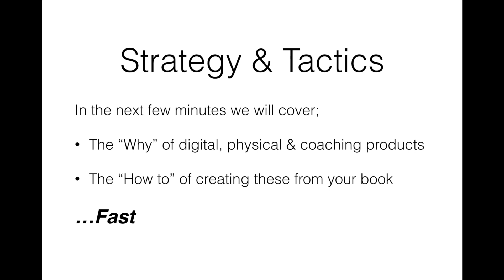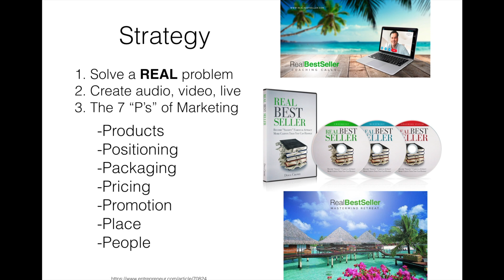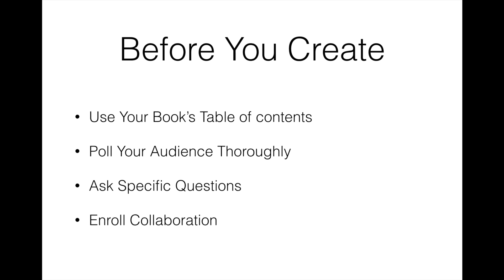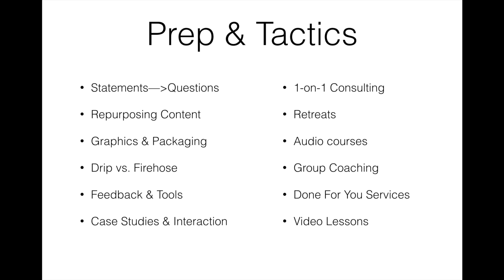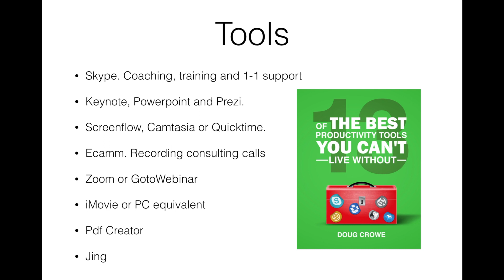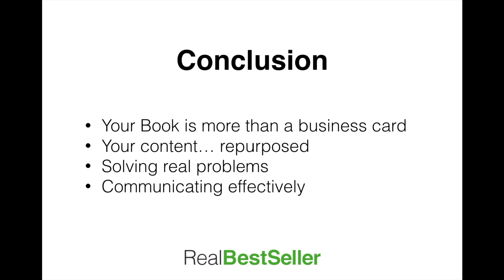Real Best Seller Products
Books don't make money... hardly ever.
You'll have a better chance of having lighting striking you twice or winning the lottery than making millions with just your book.

...that's not an exaggeration, either.

However, you can make a solid 6 or even 7 figures (if you are a real business person and not a wannabe dreamer) using your book properly to generate interest, leads and sales into your other products.

Books=$20
Online tutorials=$100-$500
Live workshops=$500-$10,000
Coaching or consulting=$2,000-$100,000

You may spend weeks or months crafting your book to sell 250 copies  your entire life (that's a statistic, not an example).

Or you could establish a coaching or consulting practice this weekend, use your book as the foundation for your business and start earning $250K+ every year provided you deliver value to your clients.

Creating your book's content may require more thought, resources and time than acquiring your first 2 consulting clients. But it is time well spent provided you can showcase your solution, case studies and some specific results.

It's an age-old formula that is more important now than ever before. In a crowded world of marketing, positioning and branding, creating your best seller has never been more important.

But, creating your upsell products and services is even more vital to keep yourself out of the 'dreamer' phase and put you squarely in the money.